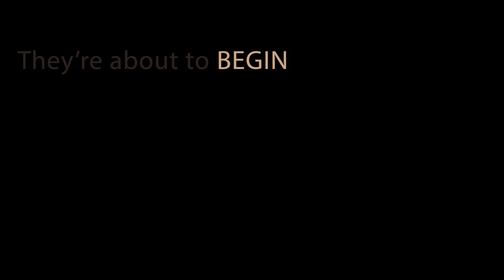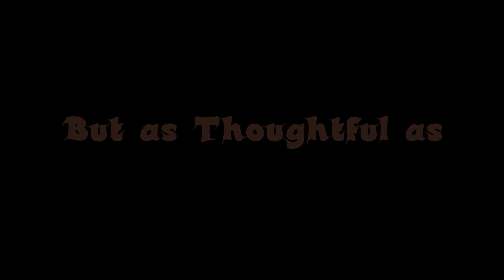DIG 120: Kinetic Typography by Adam Goodnough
Kinetic Typography project for DIG 120 completed at Finger Lakes Community College for the A.S. in New Media Degree by Adam Goodnough
Audio: Sepia by Ken Nordine from the album Colors